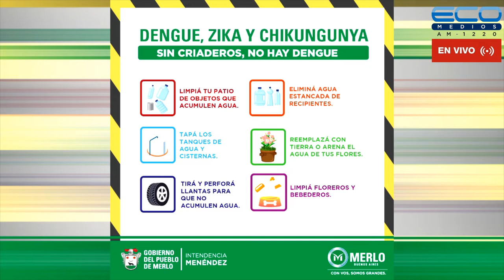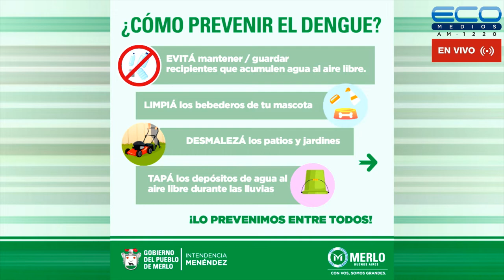GENERADORES TV con Juan Sosa Fernàndez 23-5-2022